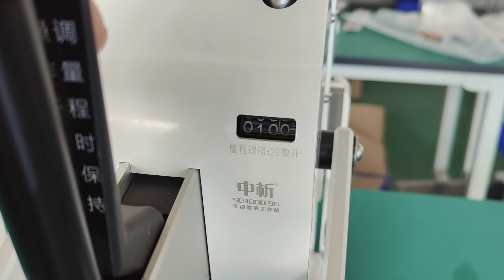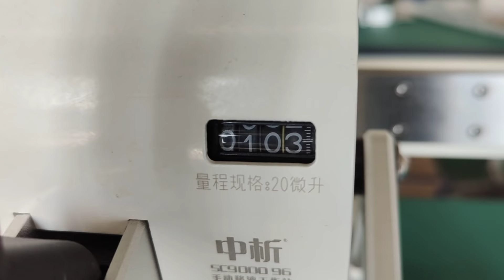How to setup the 96 channels manual pipettor or the pipetting working station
How to setup the pipettor working station
Skype: robotdigg
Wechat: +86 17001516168